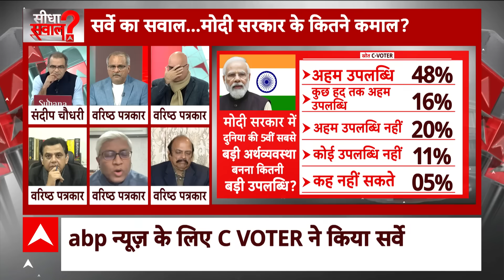Sandeep Chaudhary: वरिष्ठ पत्रकार आशुतोष ने BJP के विकास को लेकर कही बड़ा बात ! । Loksabha Election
प्रधानमंत्री नरेंद्र मोदी के रेडियो पर प्रसारित होने वाले कार्यक्रम 'मन की बात' के 108वें एपिसोड ने रविवार (31 दिसंबर) को बड़ी संख्या में श्रोताओं को आकर्षित किया, जिसमें मुस्लिम समुदाय की महिलाएं भी शामिल हैं. पुरानी दिल्ली स्थित जामा मस्जिद के महिला पार्क में एक गैर-सरकारी संगठन (NGO) इंडियन माइनॉरिटीज फाउंडेशन की ओर से मन की बात कार्यक्रम को लेकर विशेष प्रसारण आयोजित किया गया था.न्यूज एजेंसी एएनआई के मुताबिक, इस मौके पर मुस्लिम महिलाओं समेत समुदाय के लोगों ने पीएम मोदी की तारीफ की. बीजेपी के लिए यह इसलिए अहम है क्योंकि लोकसभा चुनाव 2024 करीब हैं और बीजेपी अपने मूल मतदाताओं से परे सभी समुदायों तक पहुंचने का प्रयास कर रही है. अपनी प्रतिक्रिया देते हुए एक मुस्लिम महिला ने पीएम मोदी को भाईजान कहकर संबोधित किया.
The 108th episode of Prime Minister Narendra Modi's radio program 'Mann Ki Baat' on Sunday (December 31) attracted a large number of listeners, including women from the Muslim community. A special telecast of Mann Ki Baat program was organized by the Indian Minorities Foundation, a non-governmental organization (NGO), in the Mahila Park of Jama Masjid in Old Delhi. According to news agency ANI, on this occasion, members of the community including Muslim women participated. People praised PM Modi. This is important for BJP because Lok Sabha elections 2024 are around the corner and BJP is trying to reach out to all communities beyond its core voters. While giving her reaction, a Muslim woman addressed PM Modi as Bhaijaan.